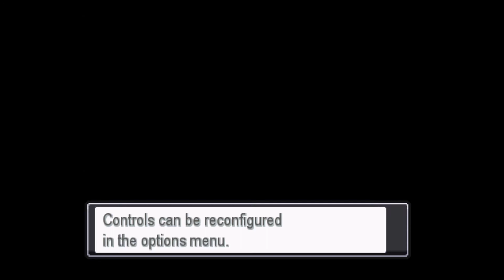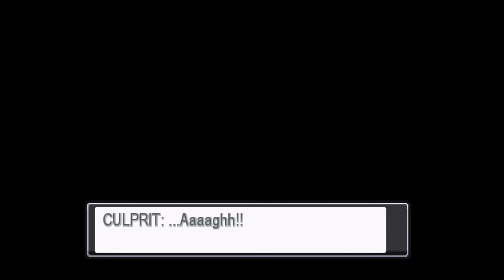I WANNA BE THE VERY BEST | Pokemon Reborn-Part 1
The strong urge to play Pokemon again has led me to this amazing fan game!